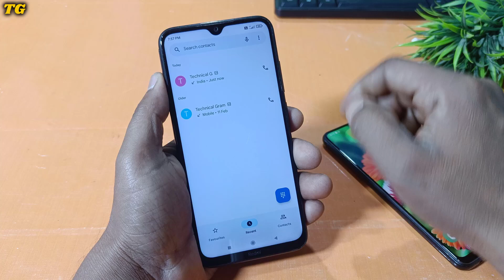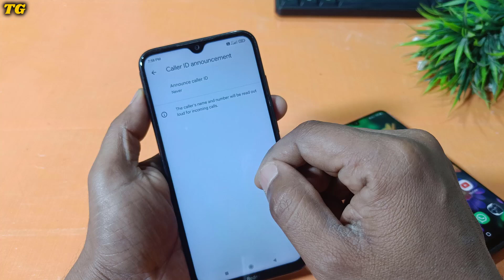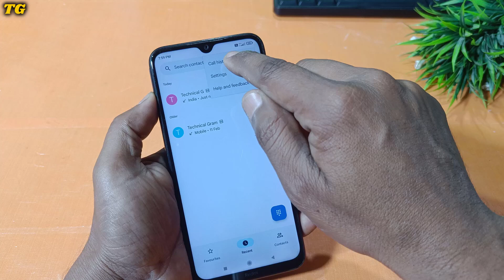Call ane par name lekar bataega | Call ID Announcement.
Hi Friends in this video i have told you how to enable caller id announcement in any android phone.